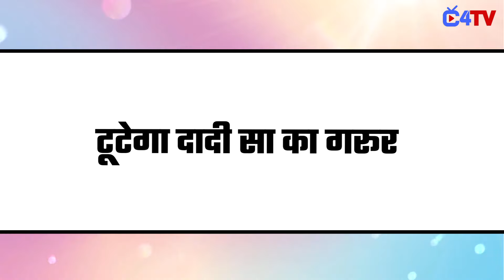YRKKH 2 Big Twist: Abhira aka Samridhii Shukla Reveals Big Thing on Upcoming Track!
Check Out Here About Upcoming Track of YRKKH !